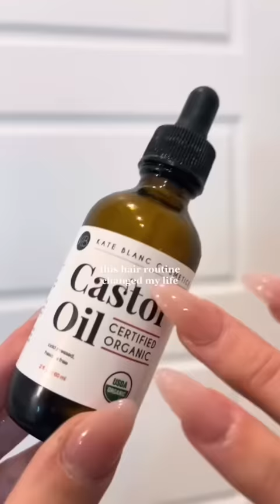Hair wash days are the best days